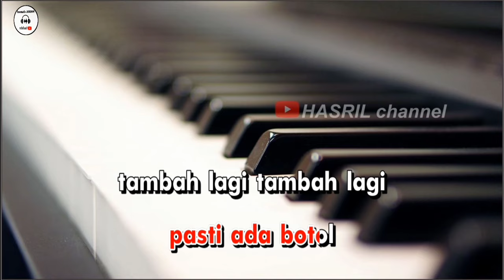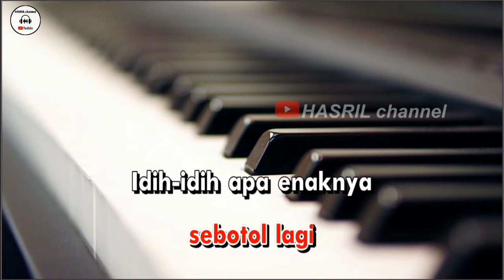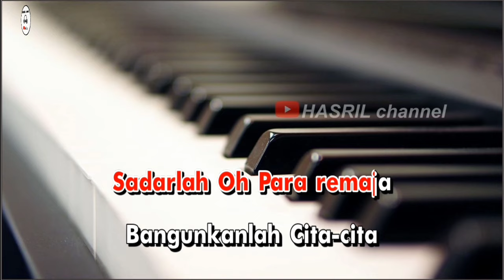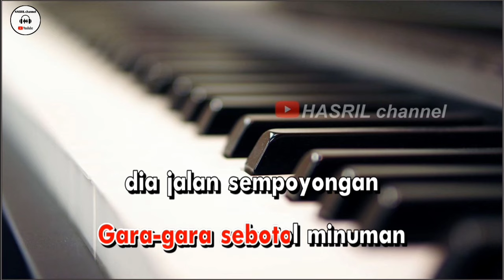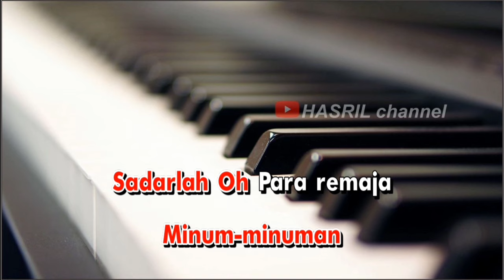Karaoke Gara-gara sebotolol minuman - Versi koplo